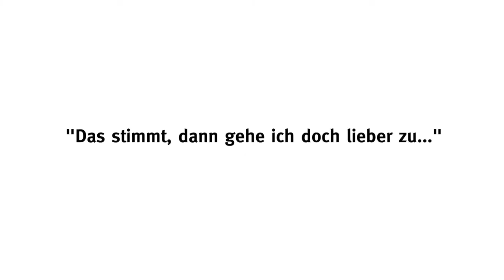Microtronics Engineering GmbH at DACH StrategyForum Internet of Things 2021, Germany (Spotlight)